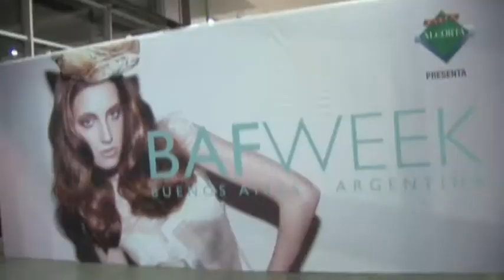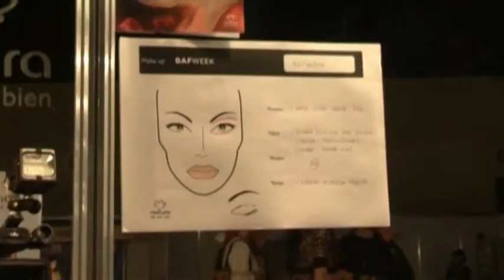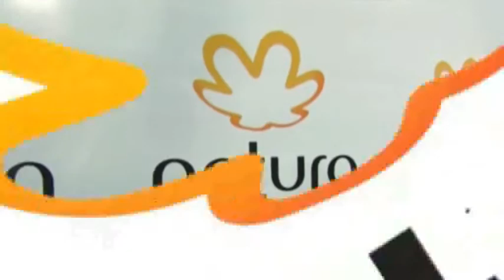Natura BAF dia 2